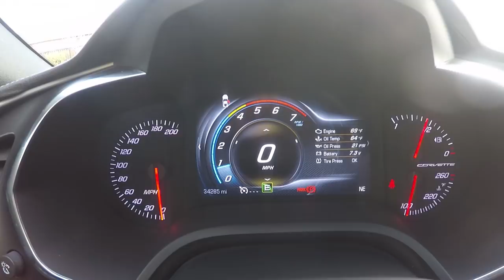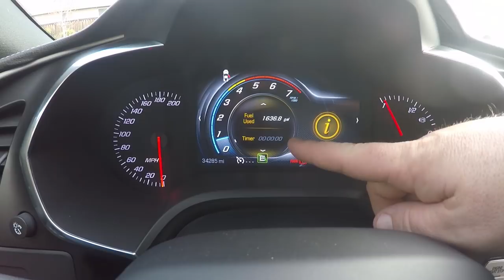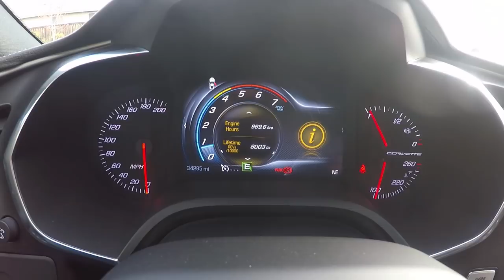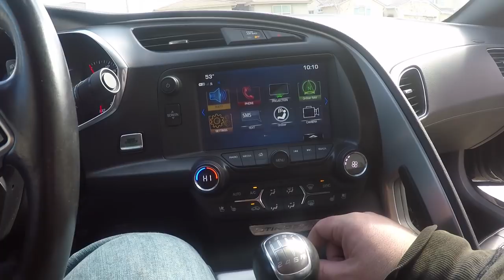One Year of Daily Driving a C7 Stingray - 28k Miles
One year of Daily Driving a C7 Stingray.  My thoughts on what it is like to daily a corvette, problems, what I would do different, and plans